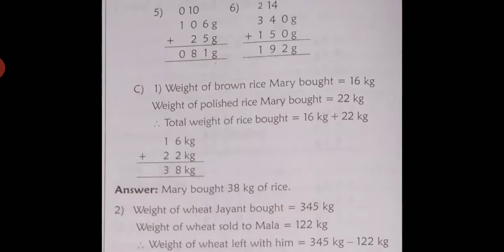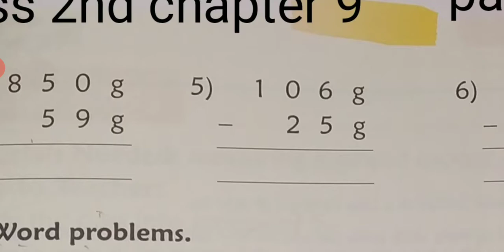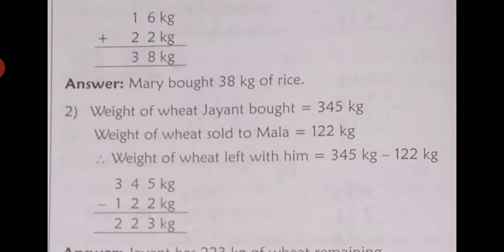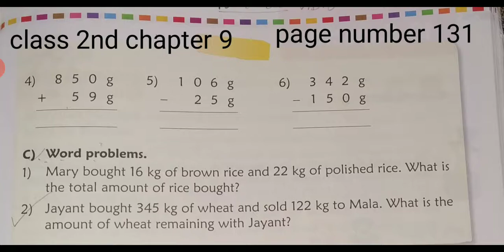CBSE board subject math class 2nd chapter 9 page number 131 topic world problems